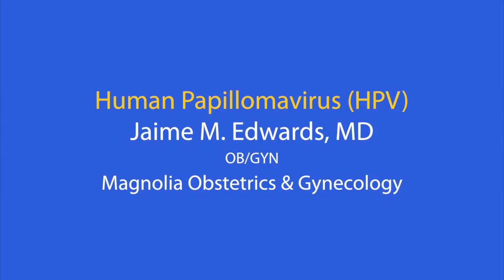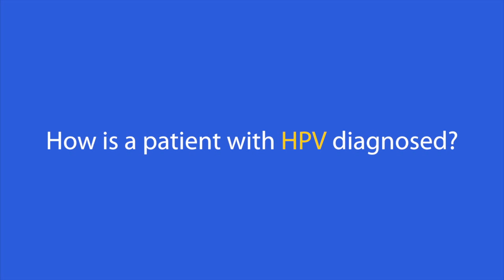Human Papillomavirus (HPV)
Find out what HPV is, how to prevent it and what treatment options are available.